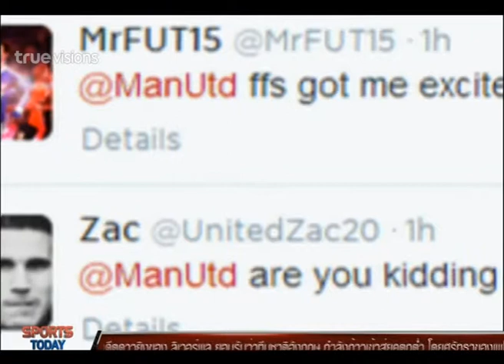SPORTS TODAY EXTRA | 10-09-2014 (2/2)